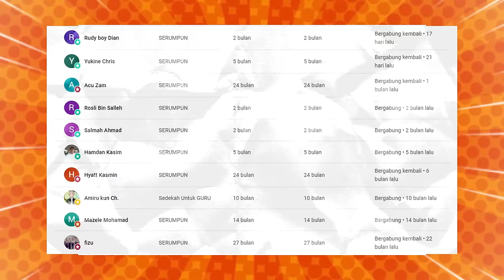HAHAHA🤣 Ustazah Yang Cakap Tu.‼ Kelakar Gile Cermah Ustaz Malaysia Ni | Ustaz Syamsul Debat Reaction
GAES BANTU SUPPORT CHANNEL KITA :

+ @CAKMOJIB TV
+ @KEBUN CAKMOJIB